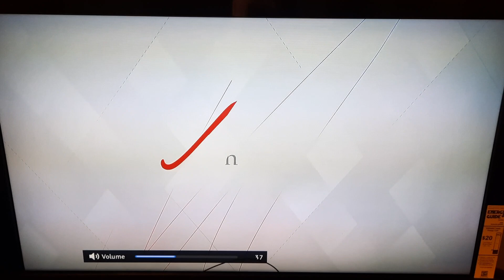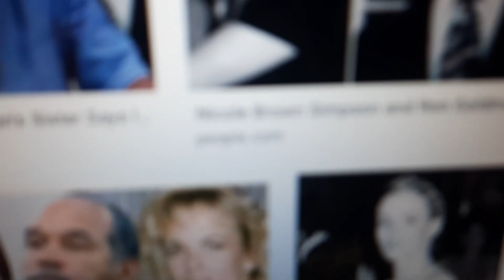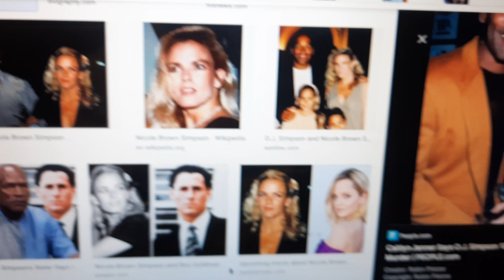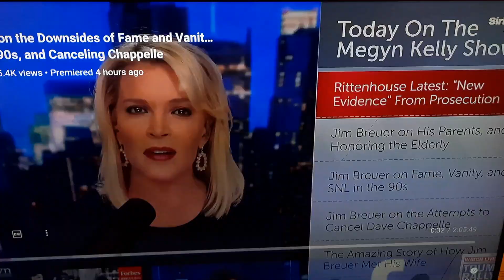Nicole Brown Simpson is still Alive...p.s. if u still believe their lie..keep it to your self..ty